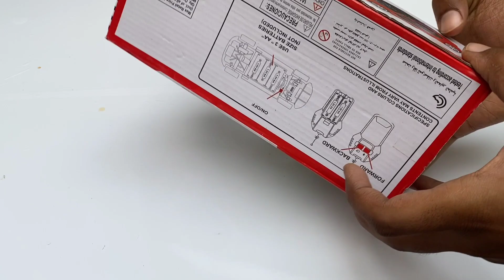WARRIOR REMOTE CONTROL CAR UNBOXING BOXING RC TOY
Kids Trading 3d Fast Modern Car remote control

buy link.

remote control rc car unboxing video remote
control rc car unboxing and testing

remote control rc drift car unboxing remote control rc car ki unboxing

unboxing rc car remote control car toy car

 unboxing chatpat toy tv remote control rc car

 unboxing remote control rc car unboxing and

unboxing rc remote control car rc remote control car unboxing and testing

rc remote control stunt car unboxing car unboxing rc remote control and

rc ferrari racing car unboxing and testing remote control remote control rc car unboxing

remote control car unboxing
Remote control toy car unboxing